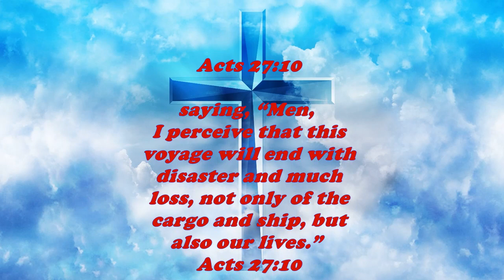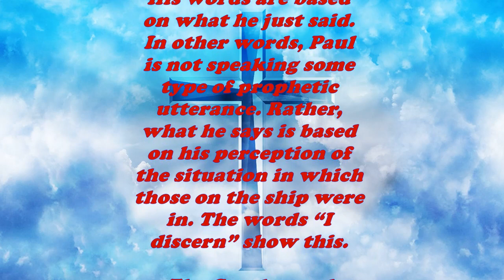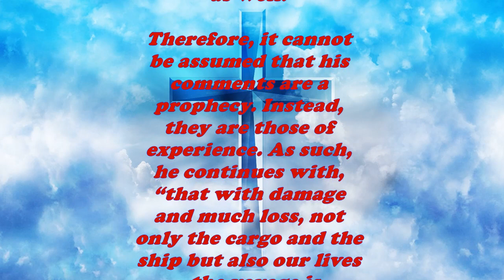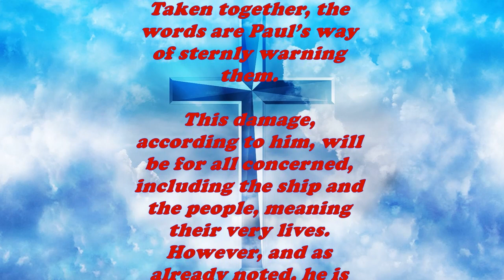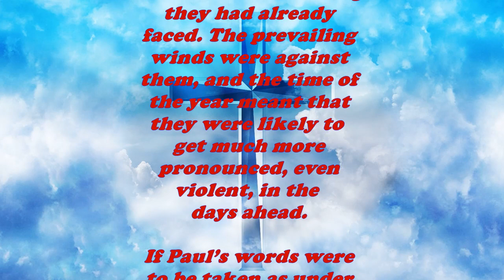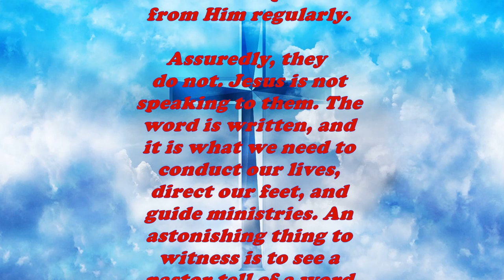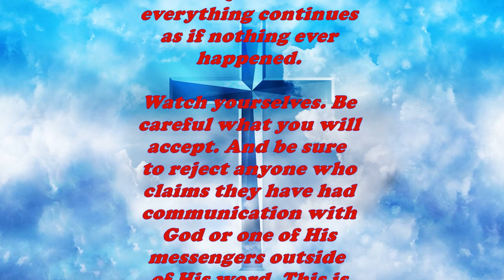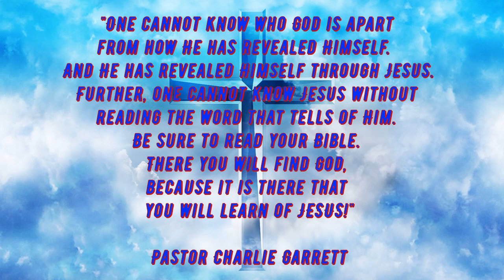Daily Bible Verse Commentary - Acts 27:10